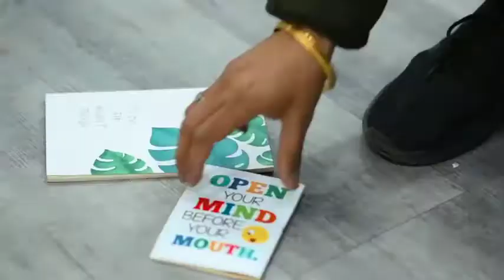Aman ki shadi pre wed (Congratulations Event )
Pre wedding shooting, royal wedding, destination wedding, rajasthan, new concept,